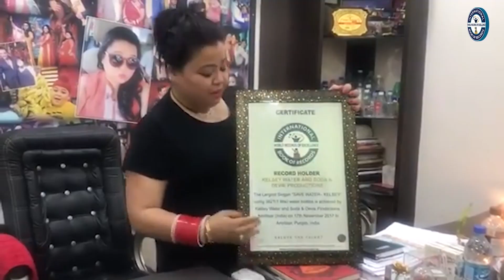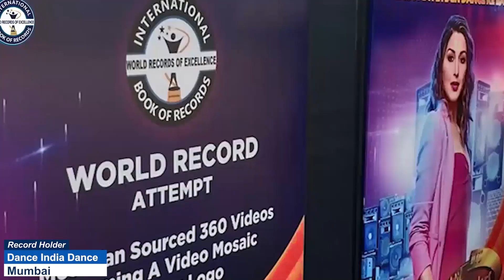FASTEST TO IDENTIFY AND RECITE NAMES OF 150 COUNTRY FLAGS KID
The World Record of “FASTEST TO IDENTIFY AND RECITE NAMES OF 150 COUNTRY FLAGS (KID)“ was achieved by NIHAN SHOWRYA BANDA on 6th November 2023 from Hyderabad (Telangana) India. 3 years 7 months 19 days old Nihan Showrya Banda identified flags of 150 countries and recited their names in 7 minutes 52 seconds and has set a new world record for International Book of Records.

Video Highlights

What is the fastest time to name all flags?
What is the most flags identified in one minute?
How do you teach kids country names?
What is the hardest country flag to learn?